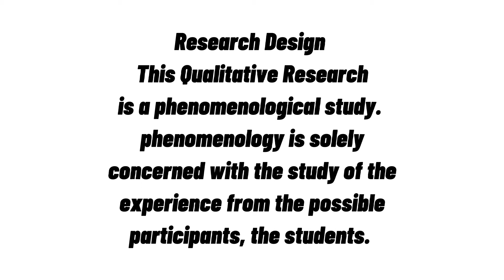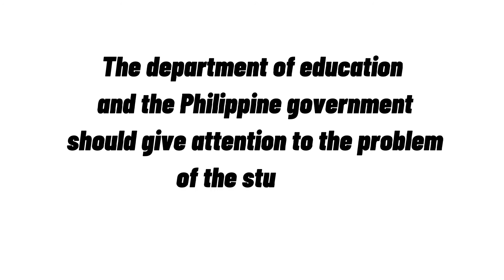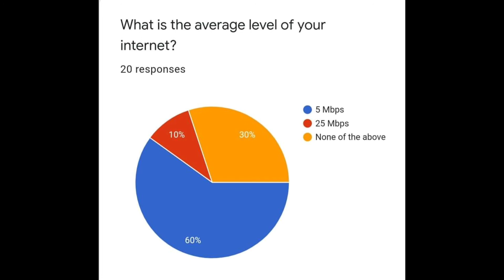Impacts of Slow Internet Connection to the Academic Performance Of Students in Online Class